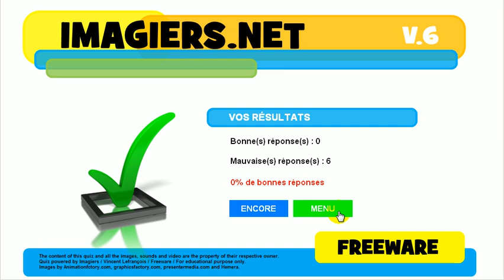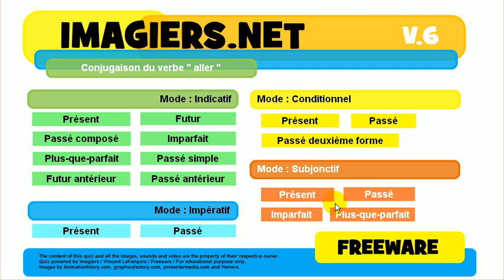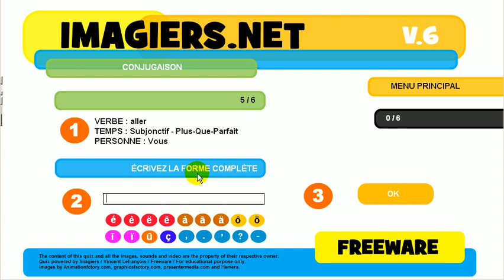フランス語を学ぶ # 共役 # aller